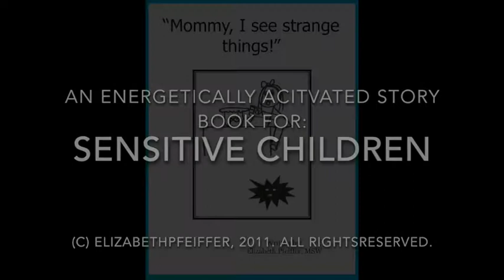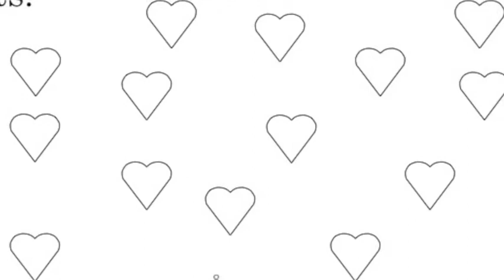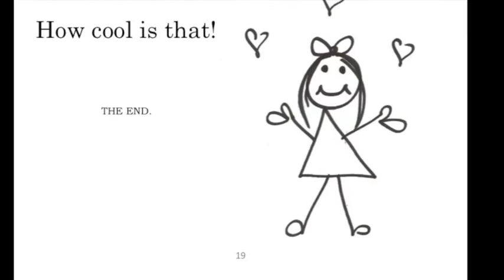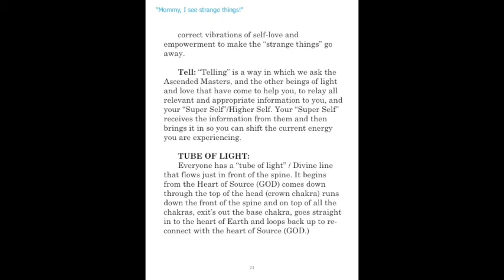An Activated Story For Children - Mommy I see strange things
This video isn't your greatest hollywood production but if you find that it serves you and your family in some way - then we've done our job.